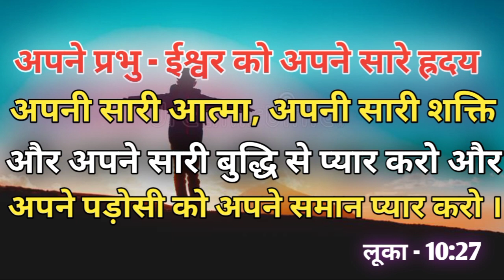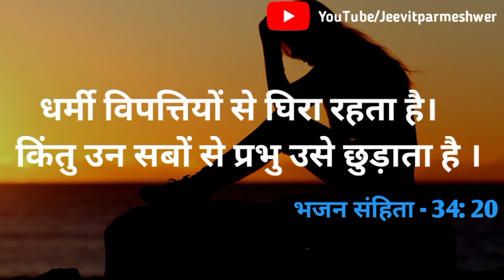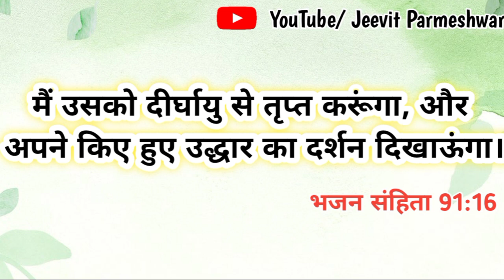बाइबिल में प्रभु की सबसे बड़ी आज्ञा क्या है । हमारे जीवन में प्रभु की सबसे बड़ी आज्ञा क्या है